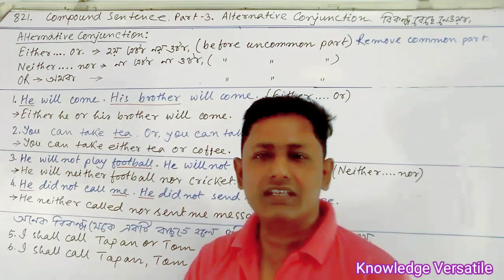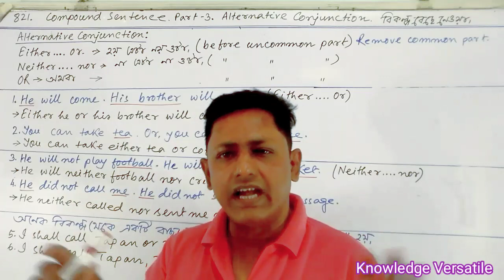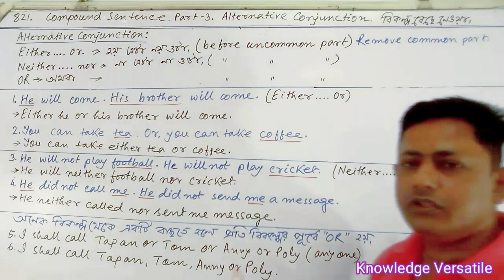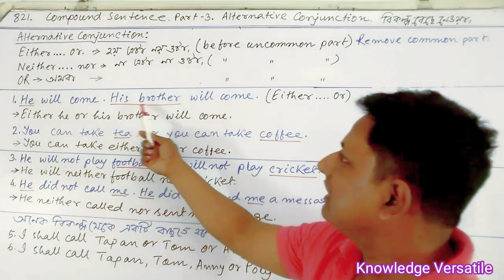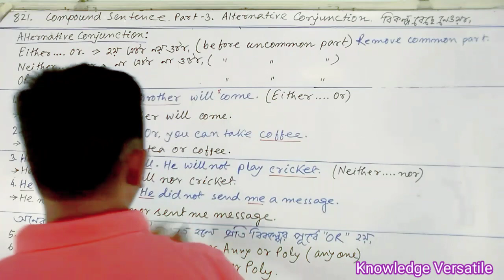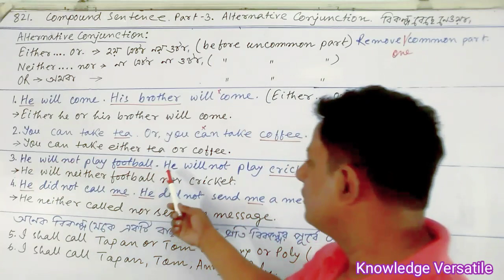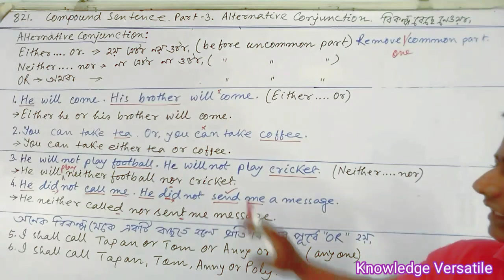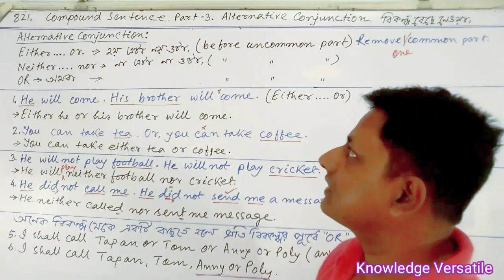ALTERNATIVE CONJUNCTION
Compound sentence coordinateconjunction adversativeconjunction @knowledgeversatile8799

Adjective clause extended relative clause @knowledgeversatile8799